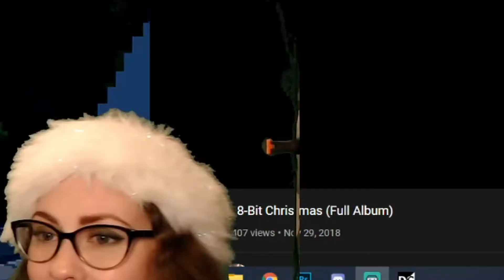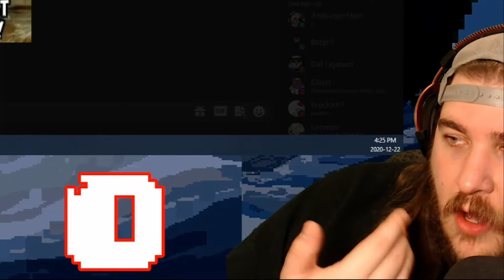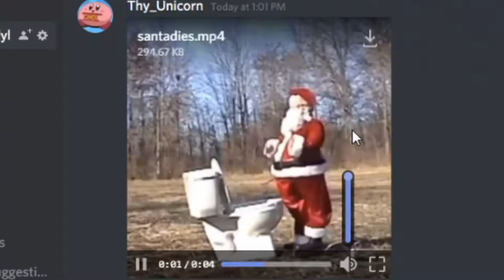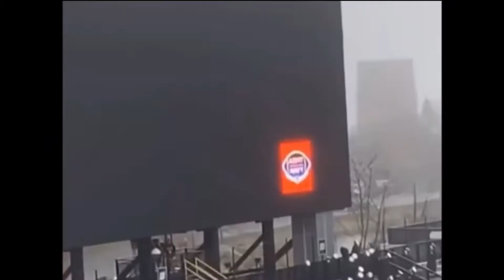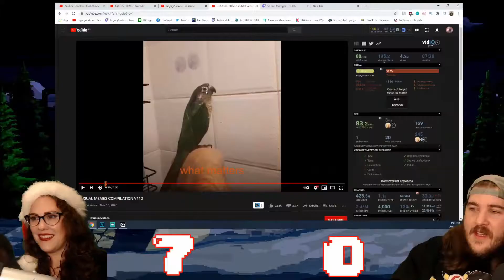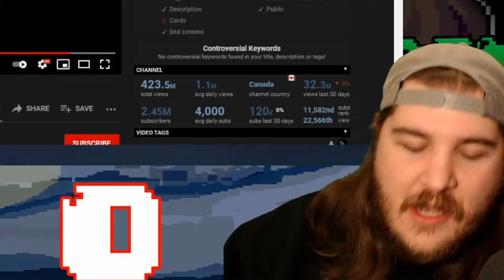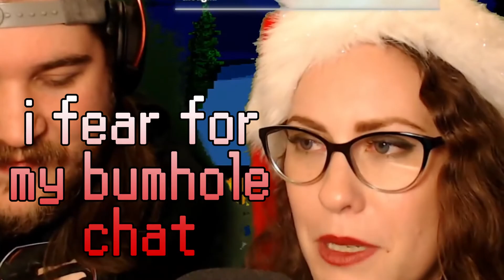High You Laugh You Lose vs Wife ft Trailer Park Boys Christmas Special and Unusual Memes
For the holidays, the wife and I decided to face off in a You Laugh You Lose, featuring The Trailer Park Boys Christmas Special and Unusual Memes. Although we tried not to, many laughs were had.